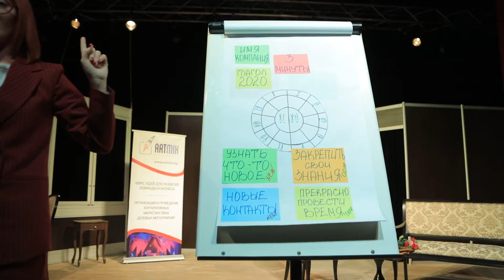Клуб Корпораций 02.12.2019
Клуб Корпораций "Мотивация и вдохновение. 12 секретов продуктивности"